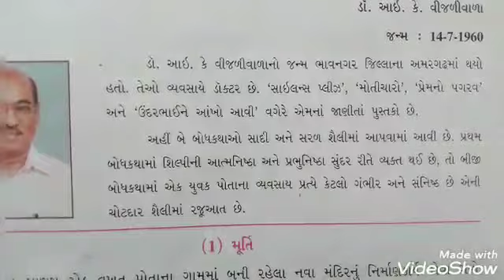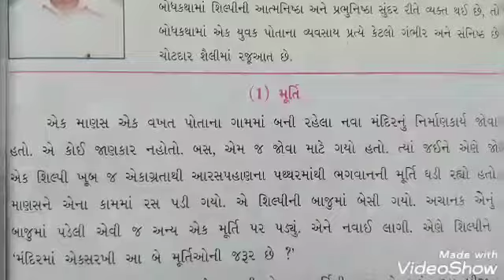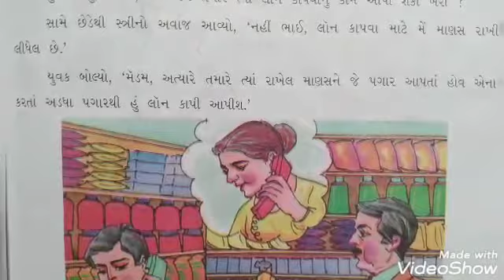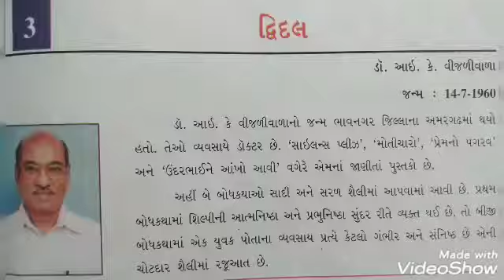તારીખ:- 10/10/2020 ધોરણ:- 6 માધ્યમ:- ગુજરાતી વિષય:- ગુજરાતી ટોપિક :- દ્વિદલ પાઠની સમજૂતિ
તારીખ:- 10/10/2020
ધોરણ:- 6
માધ્યમ:- ગુજરાતી
વિષય:- ગુજરાતી
ટોપિક  :- દ્વિદલ પાઠની સમજૂતિ
શિક્ષકનું નામ:- દિપીકા ગોહિલ